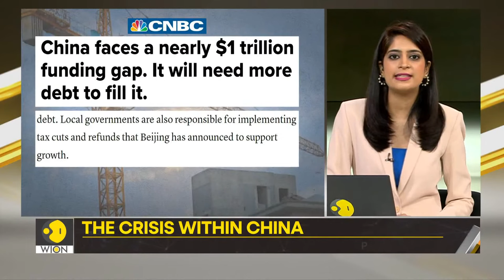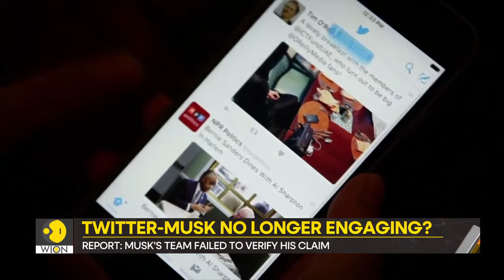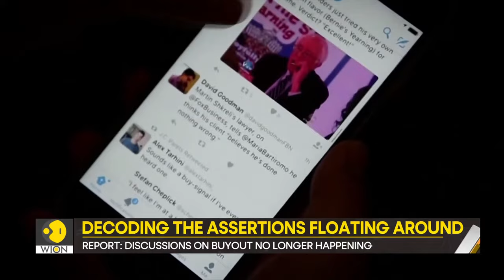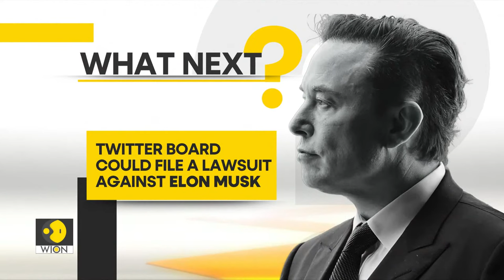Gravitas Live| Shinzo Abe assassinated | Explosives found at shooter's home| Cops also find handguns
- Shinzo Abe assassinated
- China warns against U.S-Taiwan collusion
- Elon Musk's twitter deal in peril?
- Boris Johnson clings on to power
- Biden's Saudi Arabia trip